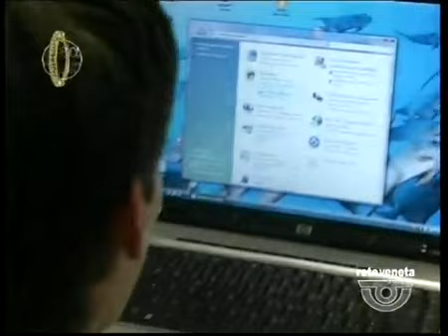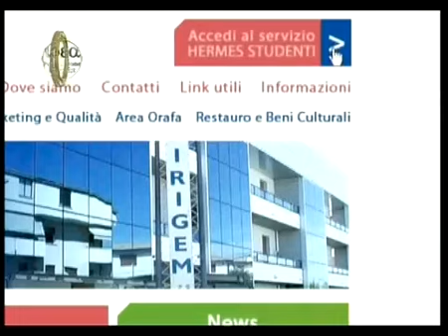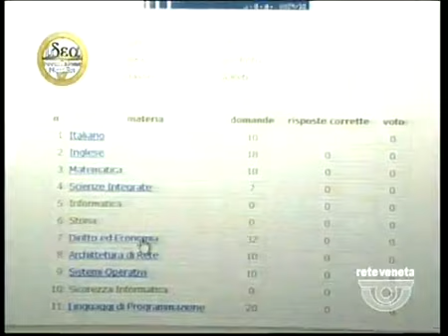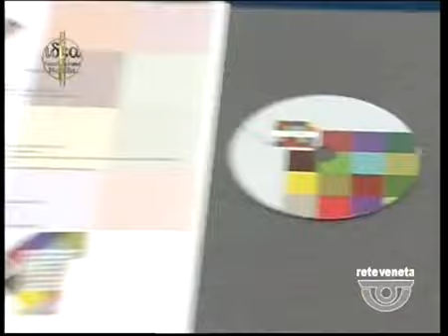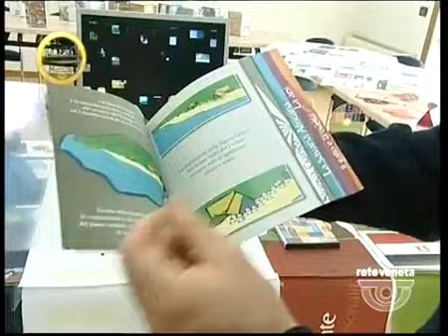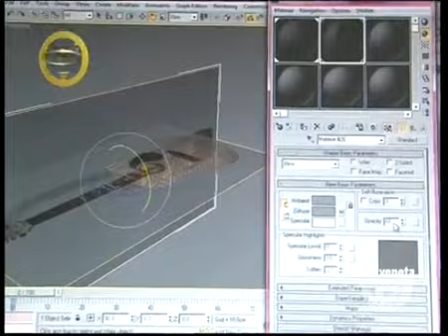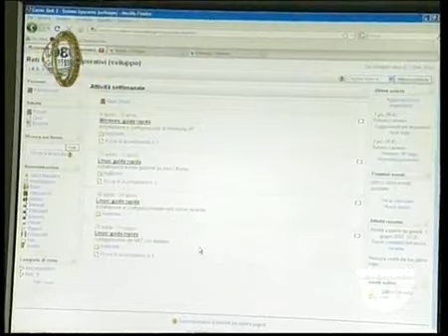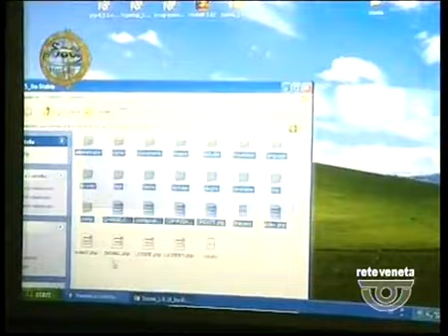IDEA FORMAZIONE NORDEST - 19/10/2013 17.53.50